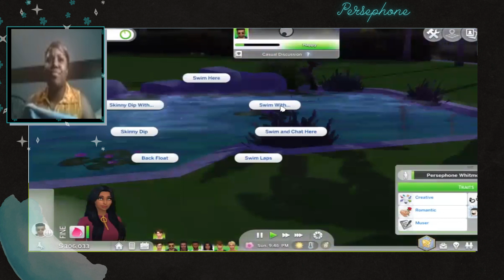Persephone ep 1 update